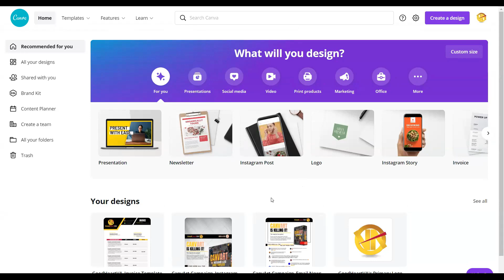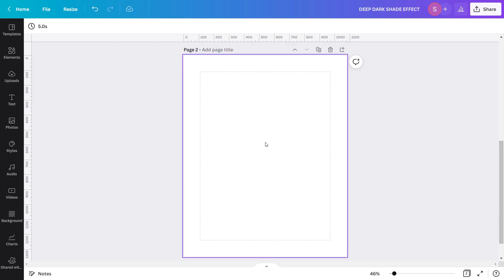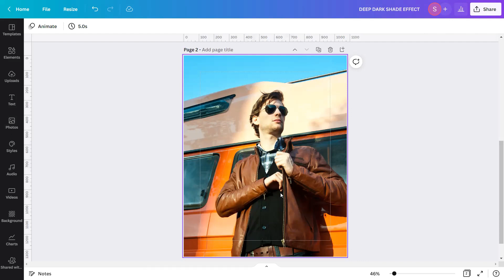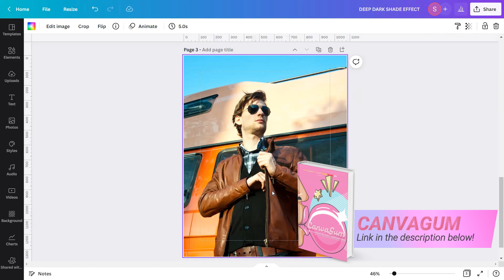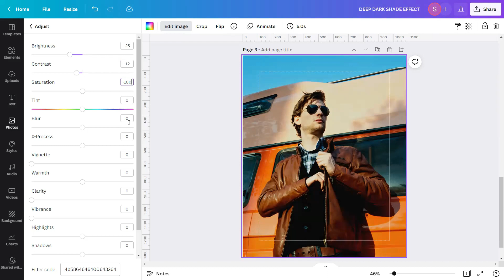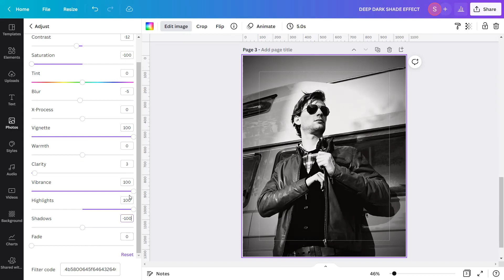CANVAPLAY | DEEP DARK SHADE EFFECT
Turning your photos to black and white mode is very easy using Canva. But did you know that you can apply settings wherein your simple "Black and White Photo" can be turned into a dramatic dark shade "Black and White Photograph"?

Do you want to learn how to create dramatic portraits with a mixture of adjusted settings that will turn your images into professionally-looking photographs?

Let’s get into CANVA and I will show you how to make a DEEP DARK SHADE Effect!

Here’s the FILTER CODE used in this tutorial:
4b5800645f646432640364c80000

We have officially launched our latest ebook entitled, "CANVAGUM!"
Check it out here: